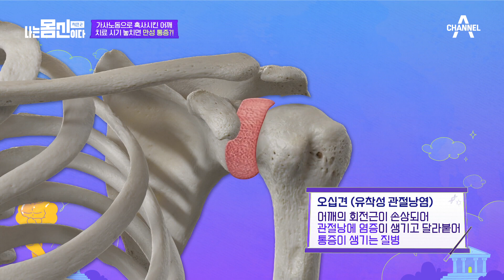가사노동으로 혹사시킨 어깨(T_T) 치료 시기 놓치면 만성 통증?! | 나는 몸신이다 시즌2 6 회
자신감 있고 당당한 사람들의 공통점은?
단단한 특급 어깨 만드는 비법!